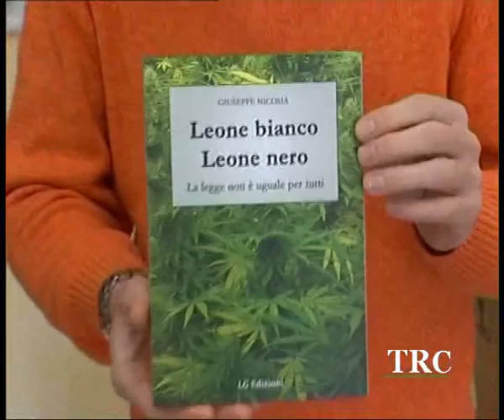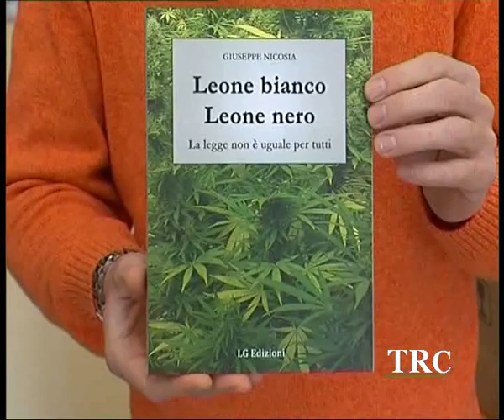Convegno sulle tossicodipendenze organizzato dal gruppo " I seguaci di Maria" TRC Tele Radio Canicattì